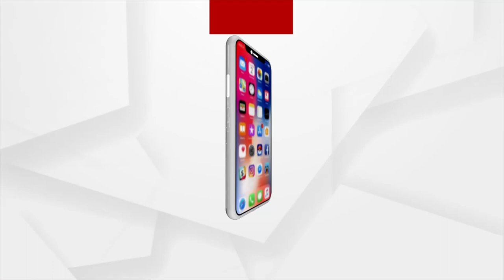ଫିଲ୍ମ ପ୍ରଡ୍ୟୁସରର ଭାଇରାଲ୍‌ କ୍ଲିପ୍‌ ଗୁଡିକ କେଉଁ ମୋବାଇଲ୍‌ରୁ ଭାଇରାଲ କରାଯାଇଛି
ଫିଲ୍ମ ପ୍ରଡ୍ୟୁସରଙ୍କ ଭାଇରାଲ୍‌ କ୍ଲିପ୍‌ ଗୁଡିକ କେଉଁ ମୋବାଇଲ୍‌ରୁ ଭାଇରାଲ କରାଯାଇଛି ତାହା ପୋଲିସ୍‌ ଖୋଜି ବାହାର କରିବା କଥା: ସଂଜୀବ ମାରିକ, ପୂର୍ବତନ ପୋଲିସ ଡିଜିପି. ।